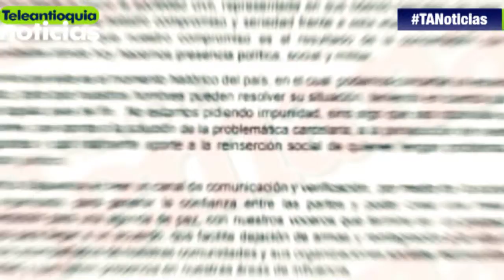Sometimiento, opción jurídica para “La Oficina”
El país conoció el interés que tendría el grupo delincuencial de “La Oficina”, de negociar con el Gobierno. Expertos hablan que no se podría realizar un acuerdo de paz, y que solo se puede hacer a través de un sometimiento a la justicia.